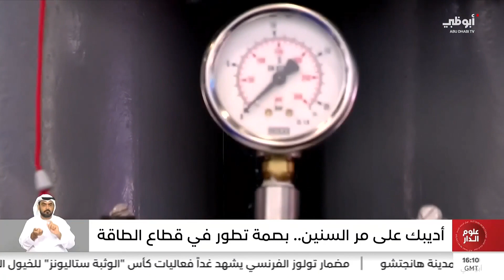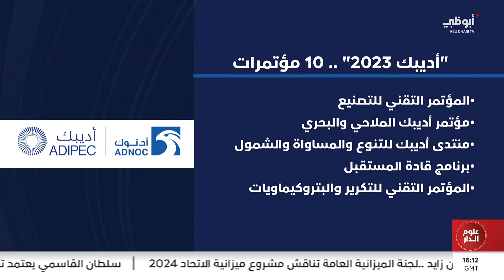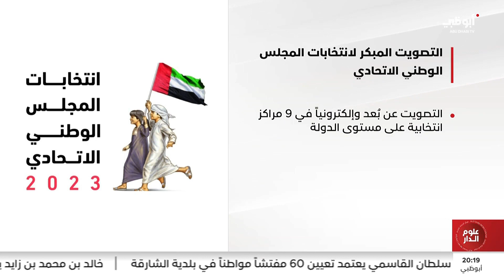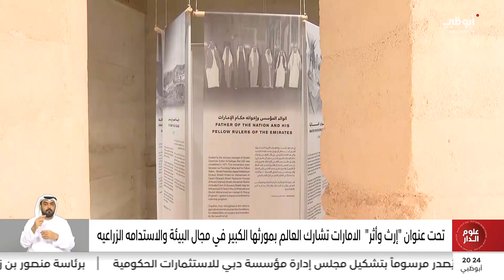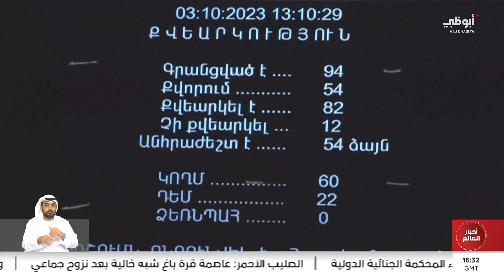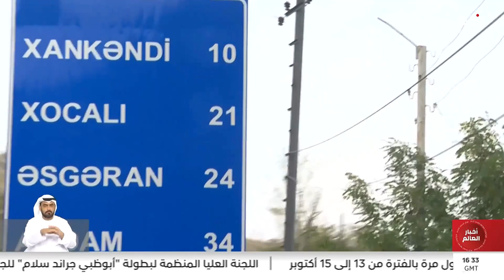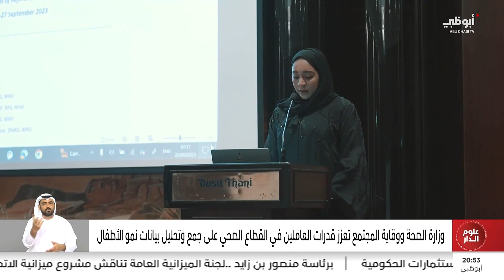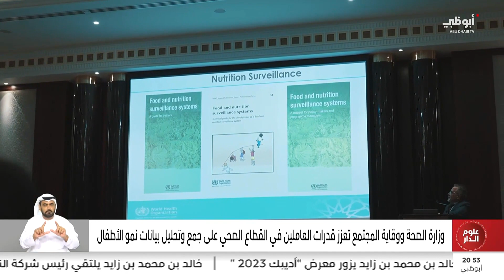نشرة أخبار علوم الدار من مركز الإتحاد للأخبار - 3-10-2023